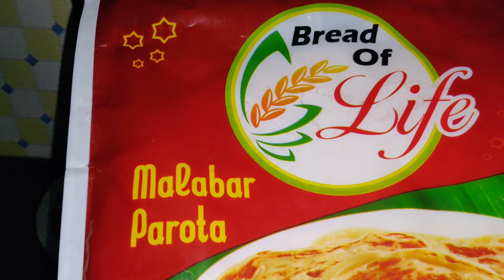🏖️ Waw Beautiful Sunset ☀️ in Goa 🏖️🏖️ dosto ke sath gya ghumne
Deep desi Vloger